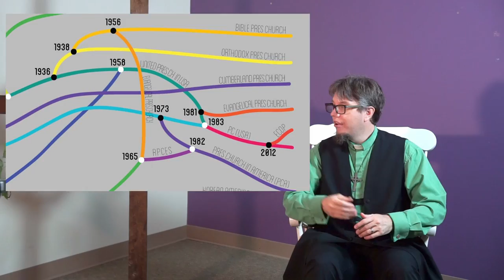Ep 7 - New York City | Presbyterian Journey with Pastor Lucus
Join Pastor Lucus as our Presbyterian Journey continues! This week, we’ll be looking at the Fundamentalism vs. Modernism controversy of the early 20th century, and the role of the Session in church polity.
Join Pastor Lucus for an online video series following the story of the Presbyterian Journey – where we came from, who we are, and where we might be going! The videos will combine history, polity, theology, worship, and storytelling – and are a great overview for anyone on their own Presbyterian Journey, whether you started walking eight weeks, or eighty years ago.
Chapters
00:00 Intro
00:18 Welcome
01:02 Session Overview
01:47 Session Duties
05:13 Charles Briggs
07:59 Origins of Fundamentalism
08:57 Modernism
11:05 Presbyterian Schisms
11:59 Outro

Video elements from Storyblocks.com, used under license.

Artwork:
"Mulberry Street on the Lower East Side, circa 1900" from the Library of Congress, published in Wikimedia Commons (c. 1900)
"Descent of the Modernists" by E.J. Pace from Christian Cartoons, published in Wikimedia Commons (1922)
"An Error in Biblical Navigation" by Watson Heston from Truth Seeker, published on Archive.org (1896)
"Charles Augustus Briggs (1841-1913)"  from Wake Forest University, published on Wikimedia Commons (c. 1900)
"Lyman Stewart (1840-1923)" from Wikimedia Commons (c. 1910)
"Harry Emerson Fosdick" from New York Public Library, "Pageant of America" collection, published in Wikimedia Commons (1926)
"Bryan, William Jennings" from Library of Congress, published in Wikimedia Commons (created between 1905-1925)
"Charles F. Wishart, Sitting with Book, Laughing" from Wooster College Presidents Collection (1919)
"A Visual Timeline of American Presbyterianism, 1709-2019" by Vic King, published on Medium under Creative Commons (2019)